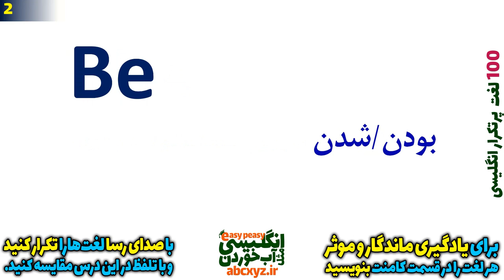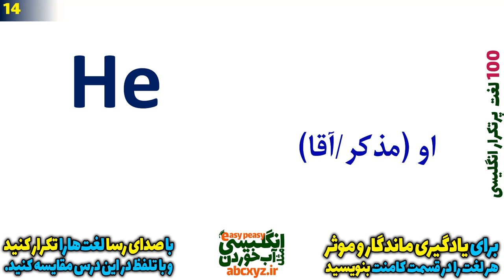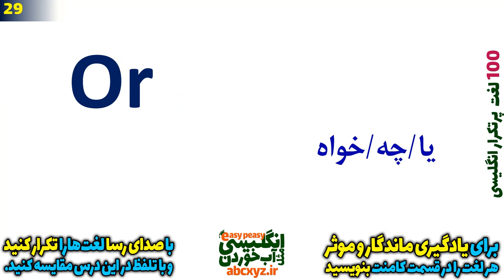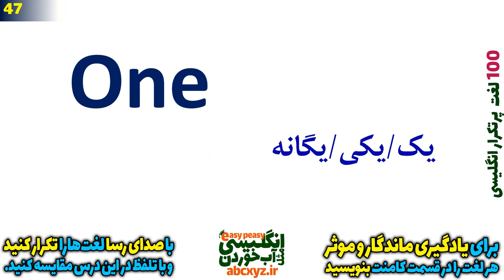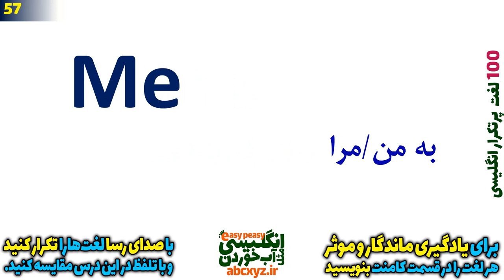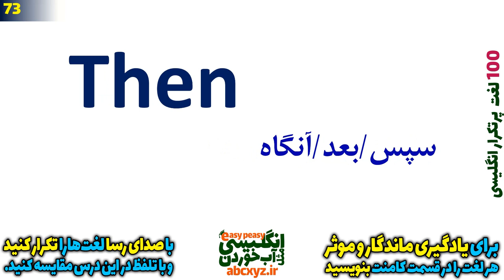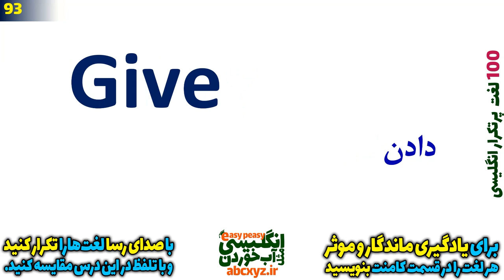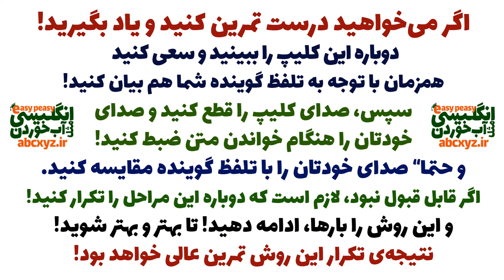یکصد 100 لغت پرتکرار و ضروری در انگلیسی که قطعا" باید یاد بگیرید